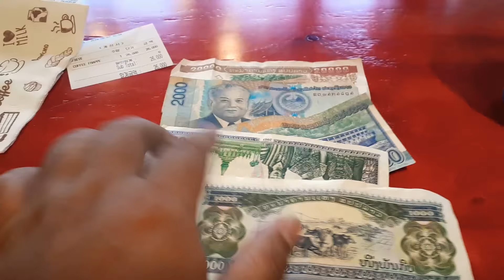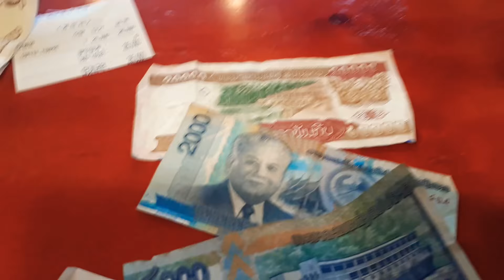นำเสนอเงินกีบลาวให้ดูกันครับ😊